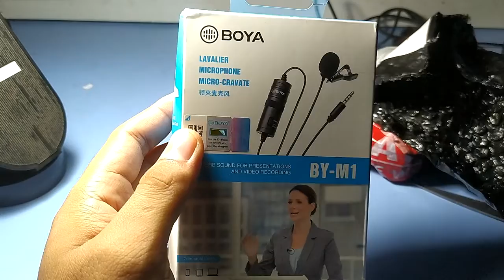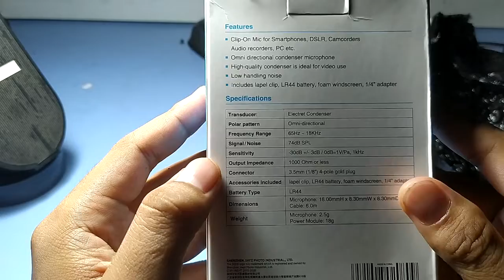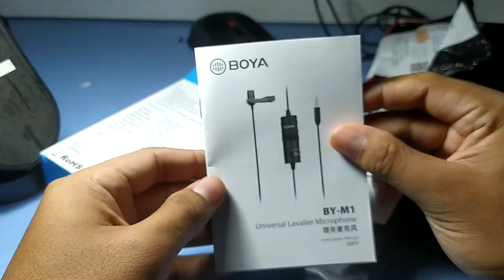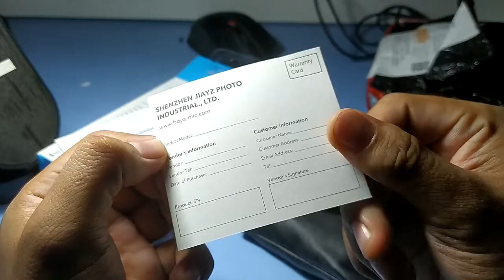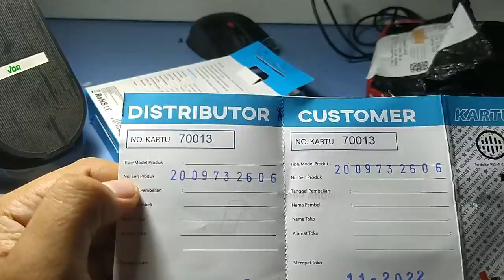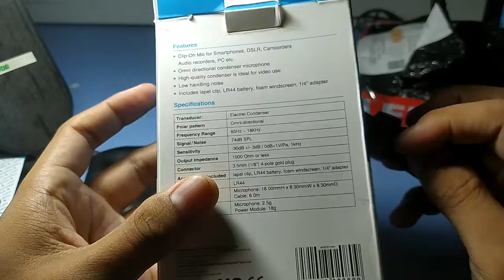Unboxing Mic Clip On Boya BY M1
Ini adalah Video Unboxing Pertama saya di channel ini, mohon maaf masih banyak kekurangannya, :).. Mic Boya BY-M1